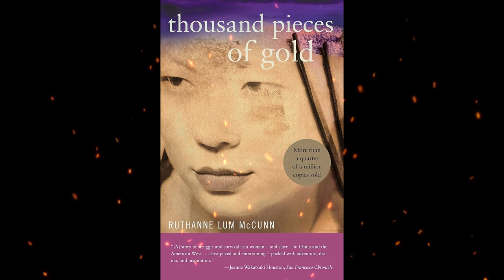Plot summary, “Thousand Pieces of Gold” by Ruthanne Lum McCunn in 3 Minutes - Book Review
"Thousand Pieces of Gold" is a historical novel written by Ruthanne Lum McCunn, first published in 1981. The book is based on the life of a Chinese woman named Lalu Nathoy, who was later known as Polly Bemis. Lalu was sold into slavery in China and brought to the United States during the 19th century.
The story begins with Lalu's childhood in rural China, where she is sold by her impoverished family to human traffickers. She is transported to the United States and ends up in a mining town in Idaho, where she is sold to a Chinese man, Hong King. Despite the difficult circumstances, Lalu is a resilient and determined woman who faces the challenges of her new life with strength and courage.
The title, "Thousand Pieces of Gold," refers to the idea that a woman is worth a thousand pieces of gold, a common cultural expression in Chinese society at the time. The novel explores themes of identity, resilience, and the immigrant experience in the American West during the 19th century. It sheds light on the hardships faced by Chinese immigrants, particularly women, during this period.
The book gained attention for its portrayal of a little-known aspect of Chinese American history and the strength of its female protagonist. In 1991, it was adapted into a film of the same name, starring Rosalind Chao as Lalu/Polly. The novel has been praised for its historical accuracy and compelling storytelling, providing a glimpse into the lives of Chinese immigrants in the American West during a challenging period in history.